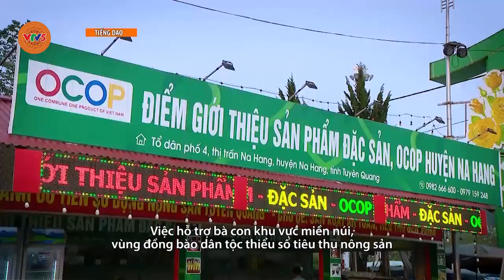[TIẾNG DAO] KẾT NỐI GIAO THƯƠNG SẢN PHẨM HÀNG HÓA VÙNG ĐỒNG BÀO DTTS | VTV5